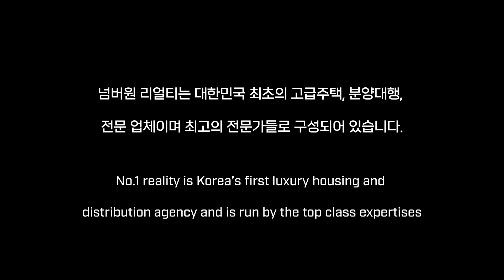한남동 한남더힐 26평 A타입 연예인사는집 ~!!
한남더힐 26평 A타입

소재지 : 서울시 용산구 한남동810
사용승인날짜 : 2011년 01월 07일
거래형태 : 전세
금액 : 19억
공급/전용 면적 : 공급 87.05㎡ / 전용 59.68㎡
주용도 : 공동주택
룸/욕실 : 룸2 / 욕실2
입주가능일 : 협의가능
관리비 : 35만원 예상
총세대수 : 600세대
총층수 : 지하층~지상4층
주차 : 총 1732대(세대당 2.88대)
방향 : 남동향 (거실기준)

상호 : 넘버원리얼티 공인중개사사무소
대표 : 한윤송
주소 : 서울시 강남구 봉은사로 111길 40,1층( 삼성동 )
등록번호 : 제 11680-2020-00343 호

2020년 8월 21일 이후에 등록된

10년이상 경력의 전문 컨설턴트와 전문 마케팅 인력이 귀하를 모실 준비가 되어있습니다.